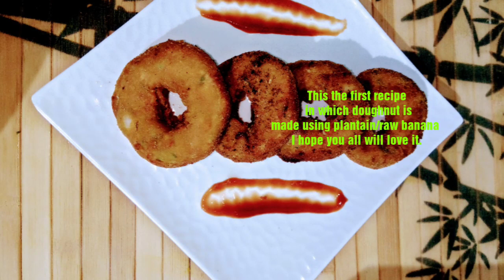Raw banana donut/কাঁচাকলার ডোনাট / plantain recipe /কাঁচাকলার রেসিপি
Green Banana / Plantain was to make Donuts today. They not only looked awesome, taste was also fabulous.
Kids will love it in their lunch boxes.  Those who don't like to vegetables will also find these very tasty. Incase those who are diabetic you may omit the potato. Without potatoes also this tastes equally good.

This the first recipe in which doughnut is made using raw banana/ plantain.
I hope you all will love it.💖

Take one potato and two plantain (sabzi kela), boil them
 Black pepper1/2 tsp
green chillies 1,
coriander leaves asper taste
one egg,
 salt,
 grated onion medium size
 breadcrumbs as required (4 tbsp)
are mixed with the boiled potato and plantain to make a dough
 I have made the breadcrumbs at home by grinding toast biscuits
 Check all the ingredients in the description box
 The breadcrumbs will need to mixed well to make a perfect dough
 Now you have to keep this dough in the refrigerator for 1 hour
 After 1 hour take it out of the refrigerator. Grease a bowl, also grease your palms and make doughnut shaped rings.
First make a circular flat piece from one portion of the dough and then make a hole in the centre with your fingers.
You can make this also with the doughnut cutter
After making these doughnut shaped rings again refrigerate for 1 hour more.
 Take the doughnut shaped rings out of the refrigerator. Take an egg and whisk it in a bowl.  Take breadcrumbs in a plate.
Take oil in a wok. Take the doughnut, dip it in the whisked egg, coat it with breadcrumbs and deep fry.
Thanking you🙏💖